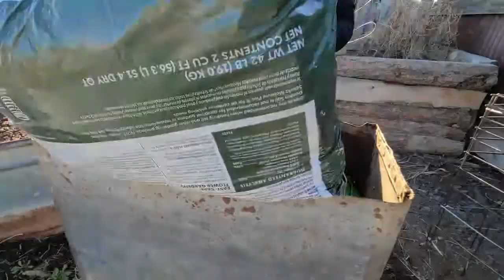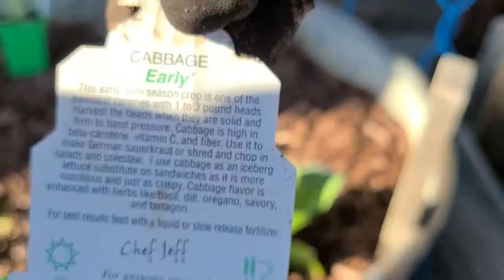Second Week Of April//Planting Cabbage and Broccoli//Farmhouse On The Ranch//2021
Hey Yall, Welcome to Farmhouse On The Ranch. Here on my channel my videos follow the life of a ranch wife, including videos about the many animals I keep around for smiles like the ducks, bunnies, kitties, and of course Fancy the cow dog. Youll also find videos that follow my Ranching Lifestyle through the seasons, Spring/Calving, Summer/Haying, Fall/Selling, Winter/Feeding and much much more! I also really enjoy the garden life, My all time favorite channel to follow on youtube is Garden Answer, they inspire me each year to take on big projects out in the yard and garden...big plans are always forming! Maybe you found your way here because of a how to video or a recipe video or a house reno video... However you got here Im so happy that your here!!! Youtube is my dream platform and every time someone joins my journey im one step closer to my dreams. Hope your having a fabulous day! Grab Your Coffee and Enjoy!